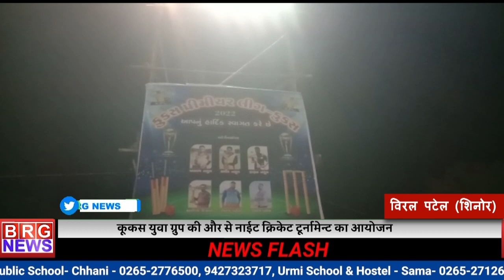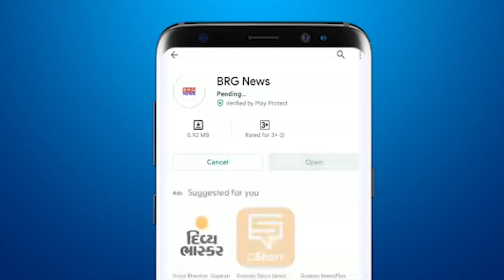कूकस युवा ग्रुप की और से नाईट क्रिकेट टूर्नामेन्ट का आयोजन